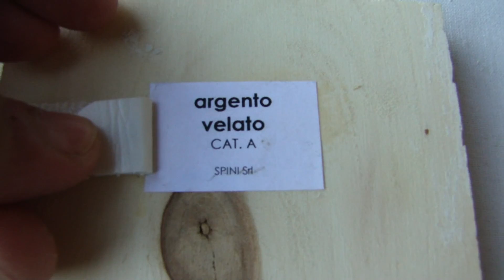Серебряный серебряно-золотой (Argento velato) кат.А - spexi.ru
Серебряный серебряно-золотой (Argento velato) кат.А